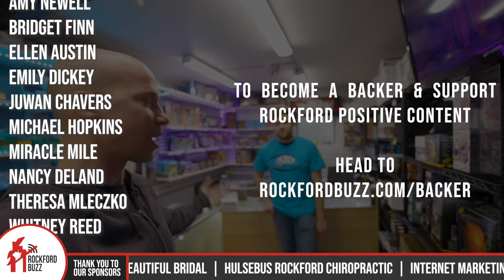Cards, Memorabilia, & Big Plans w/ JT's Sports Cards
Local card shop, JT's Sports Cards & Collectibles has memorabilia, collectibles, apparel, jerseys, TCG's, and so much more. That's not all! JT's is expanding into the space behind it to make room for their anime and gaming shop, an area for card shows, Pokemon and Magic tournaments, and a cafe to eat and relax too. 🏀